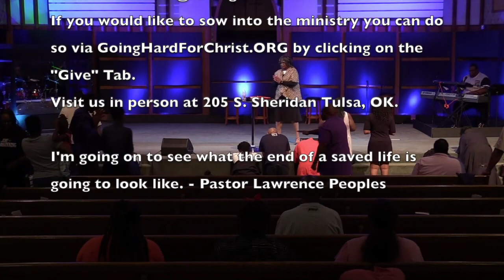Will You Pass The Test?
Will You Pass The Test by Pastor Francetta Mays.

Come see us in person:
205 S. Sheridan Rd. Tulsa, OK 74112